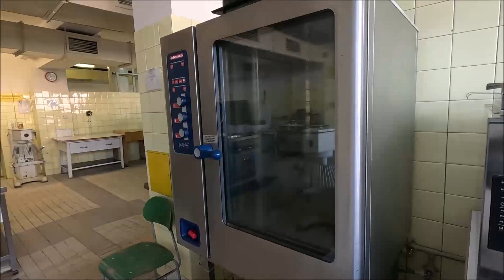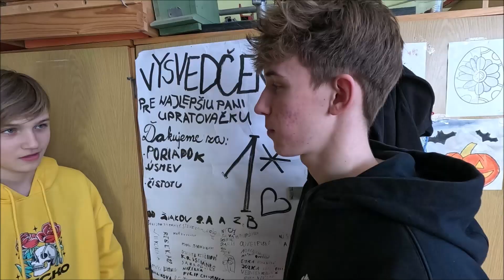Edícia videí o ZŠ SNP - školská jedáleň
krátke video o školskej jedálni